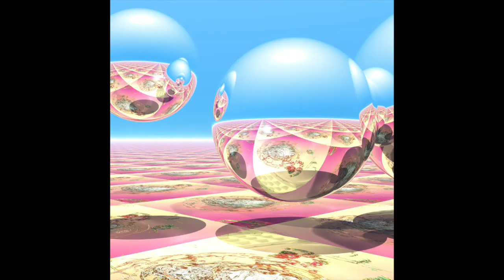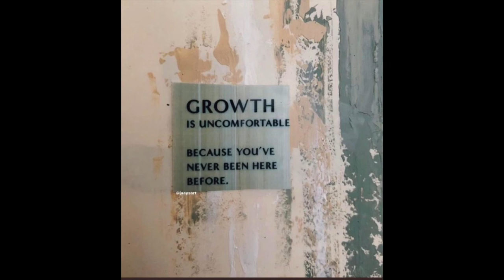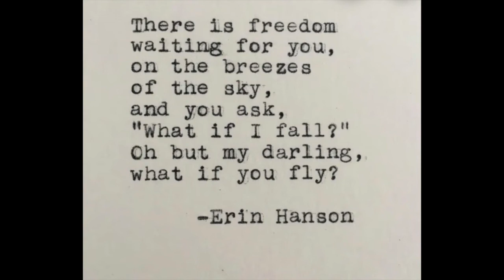MASSIVE codes October energies, jump timelines, quantum realms, energy beings, ESP & HSP upgrades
Welcome to October! Its massive and has a lot of everything coming at us all at once. This video is packed with information to see how to function as eneergy beings in this new paradigm, how to stabilize from the inside out to then create your own stabilized world.
As we live this experience systems come through us so that we can continue to thrive in whole new realities of quantum energy and conscious creation, so everything we have developed in divine co-creation with our universe in service is for the intense expansive rigors of the journey. We live it raw, real, vulnerable and are shown ways to go deeper into the great mystery.

Embrace being an energy being by working with the energy directly through the 3,000 year old system of tai qi gung. Free membership to learn the basics and feel the connection

Solar Flare, Space weather & divine DNA course only $33 for so much information & activation

About
Merissa leads through the heart with excitement, humor and passion for our human potential, esoteric quantum physics and alternative healing. As a blue ray Indigo Sapphire light technician, her insatiable thirst to explore all subjects related to health, our inherent human potential, the essence of consciousness, space weather, Earth-based indigenous traditions and sciences drives her daily work for humanity. At the age of 8 she experienced her first major awakening in the hospital after a near death experience from long terms medication which was prescribed for an autoimmune disorder. A metaphysician since early childhood initiations with angels and star family to resurrect her soul purpose mission, Merissa has accumulated a library of knowledge combined from life experience and study. Her background ranges from energy medicine, quantum mechanics, Ayurveda, gridwork, oracle transmissions and galactic elemental shamanism activated from her travels around the globe to receive codes from medicine elders and sacred sites. Merissa enthusiastically shares a wide range of wisdom and custom solutions or light systems to support humanity home during the shift into heart-centered wholeness, joy and connection. She serves as a bridge to New Earth soul-level embodied living with the Sophia Seraphim, Rose Council and Emerald Ray of Gaia Sophia. Her practice combines a variety of mystic traditions from all over the world both geographically on the grid and throughout the Akash, enabling her clients to experience an expansion of consciousness, transformation and actively engage in heart-centered living and healing on all levels. Her soul stream sessions are soul level readings in the oracle state which provide a deluge of information with practical custom systems to support mastery on the journey.

These are quantum holographic subjects and may need to be shared in multiple ways so the codes can be innerstood by each person at soul level.
We are building New Earth live through our own lives now, through our own attention and focused energy. We are creators and part of the sacred magic of creation itself.

Sessions include oracular soul-stream readings, Holy Fire Reiki, Divine Mother teachings, Vedic wisdom and so much more. Each session is a unique experience with an entirely individual blend of Merissa's numerous subjects of expertise as she is a Living Lightbrary of intel. In session she will retrieve the information in an oracular state for you live based upon your soul's wisdom during the session.

Wanna go deeper? Check out my mystery school courses up now

Learn about Prana and how to breathe in this vital life force energy
Lightbody Prana Yoga -yoga for the physical ascension process
Detox & longevity for physical and thus soul leave ascension
DNA clearing, epigenetic, ancestral lineage
Online conscious ecstatic dance community coming soon to move our prayers and clear our fields of density

Online mystery school and virtual temple of Sophia Christ

New Earth love contributions are graciously appreciated. The incoming quantum financial system is a giving and receiving from the heart as we flow and exchange energies, resources and wisdom.

Blessings and Cosmic Grace,
Merissa Indigo